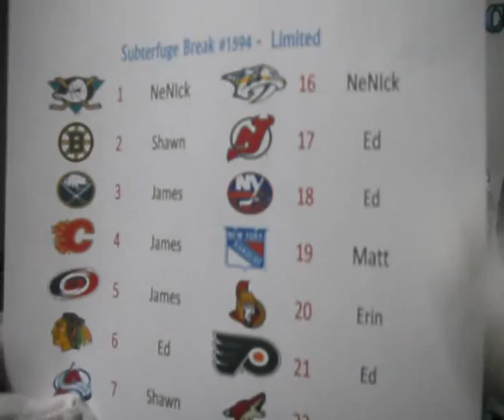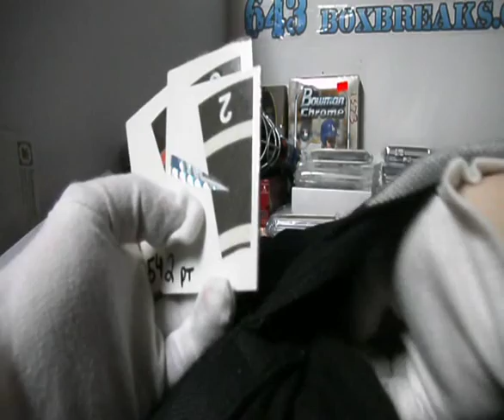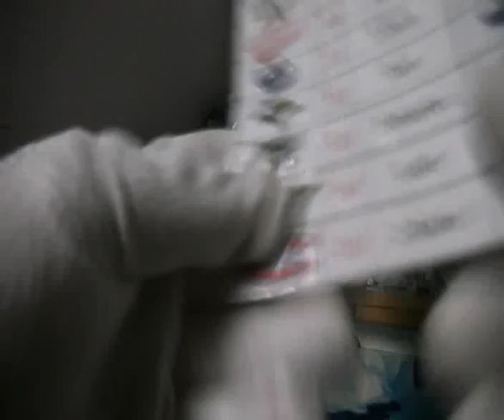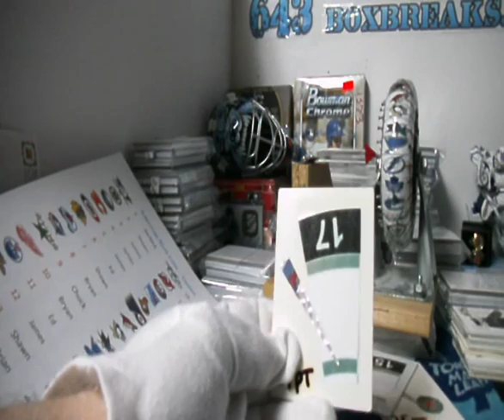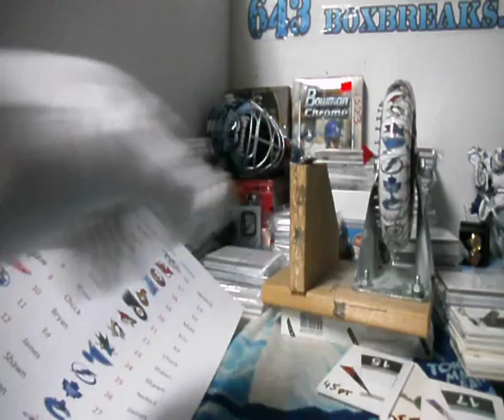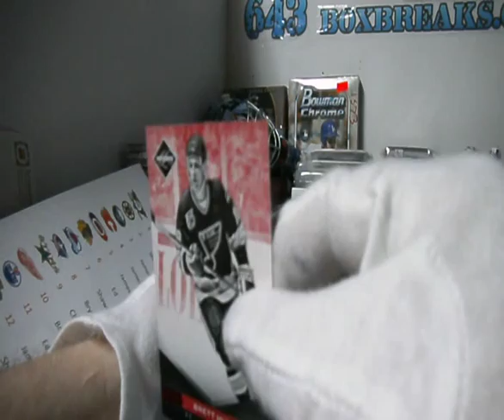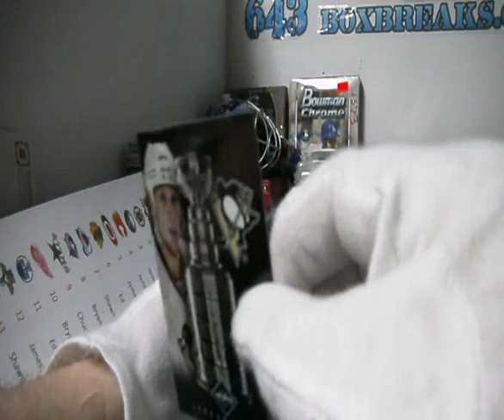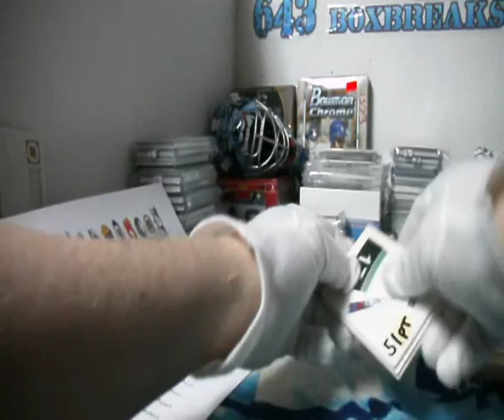11-12 Limited Hockey | Subterfuge Box Break #1594